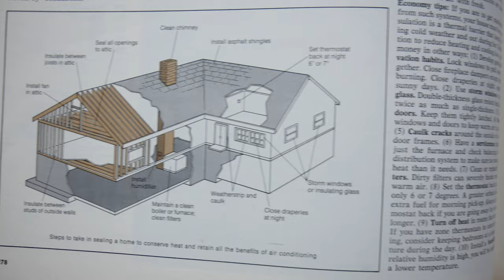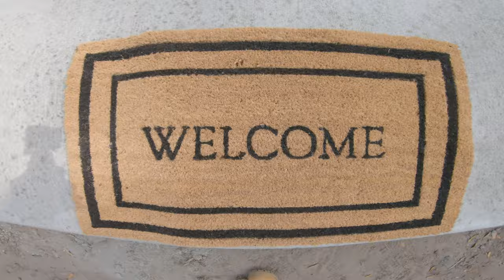YELLOW HAT (Start-to-Finish Essay Writing)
Design.  Build.  Finish.  In our new video "YELLOW HAT," we use home construction as a meaningful bridge to teach essay writing.